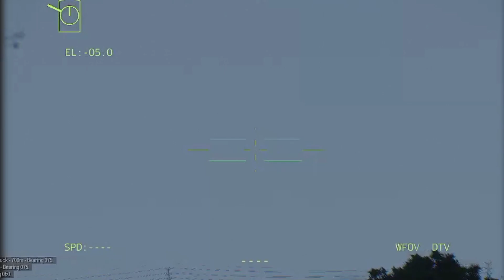RECORDING!!! Seconds of a convoy of Russian tanks and infantry being ambushed by Ukrainian troops -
RECORDING!!! Seconds of a convoy of Russian tanks and infantry being ambushed by Ukrainian troops - ARMA3

military simulation
   THIS IS JUST A SIMULATION, NOT REAL LIFE!